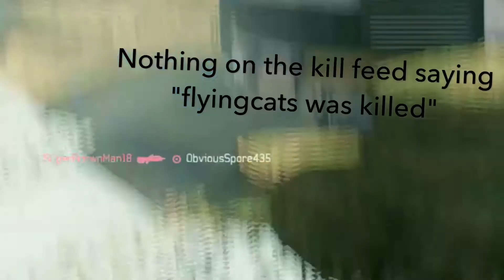Halo wtf moment #45